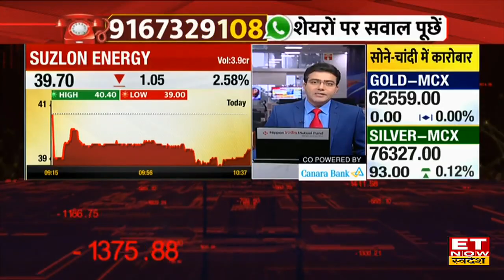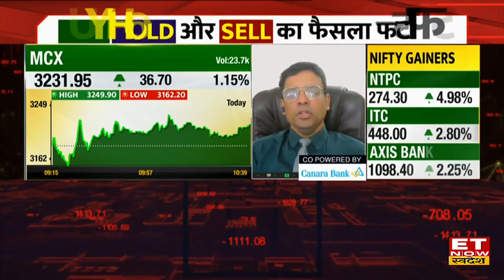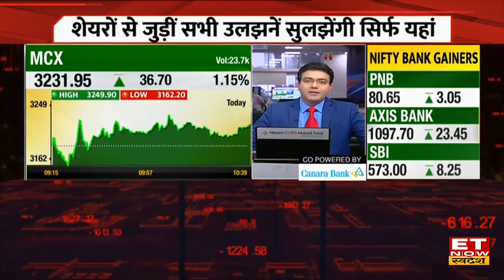Suzlon Share Price : Suzlon के शेयर में जबरदस्त Profit, क्या Long Term के लिए निवेश करना सही?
Suzlon Share में जानें निवेश को लेकर क्या है Experts की राय। जानें किन levels पर करनी चाहिए आपको खरीदारी और क्या है Target Price और जानिए किस Strategy के साथ इस Stock में पैसा कमाया जा सकता है देखें वीडियो।